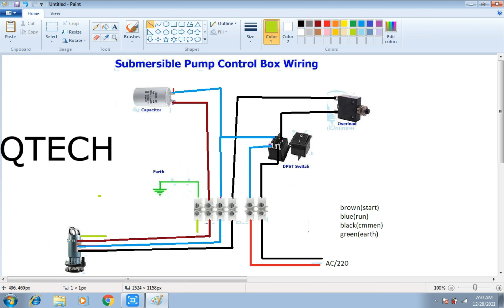Submersible Motor Control Box Wiring Connection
How do you wire a submersible pump control box
i hope you understand very easily through this
animation video.
what is submersible water pump a submersible pump
also called an electric submersible pump. it is a
pump that can be fully submerged in water.the motor
is hermetically sealed and closed coupled to the body
of the pump water pressure pushes. the water into a
submersible pump thus saving a lot of the pump`s energy.
what is a control box on a well pump control box with pressure
switch and disconnect regulates supply of power to the pump motor
at the bottom of the well. one of the functions of the control
box is to energize the red for a short period of time so that the
pump motor can get up to speed after which black is switched online.